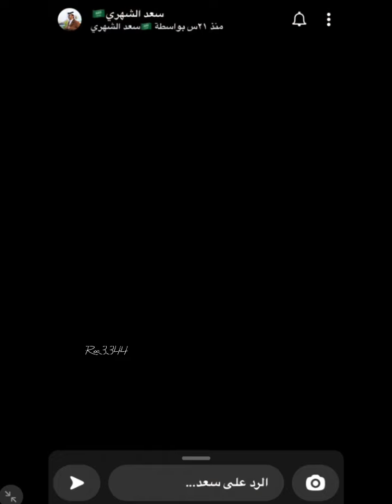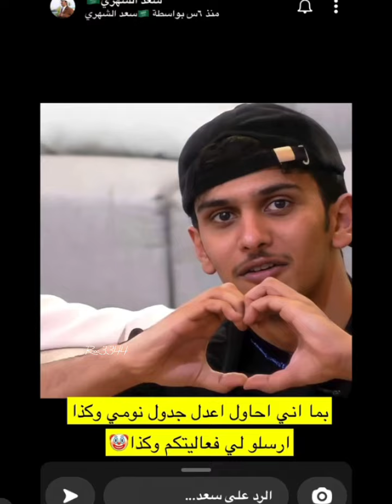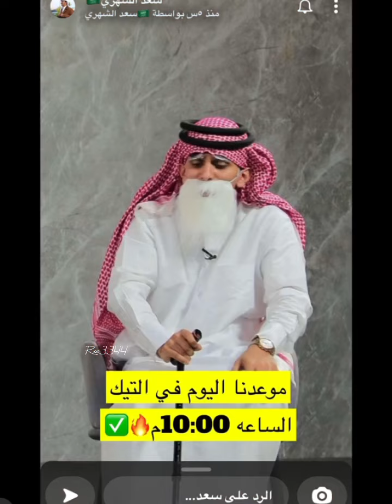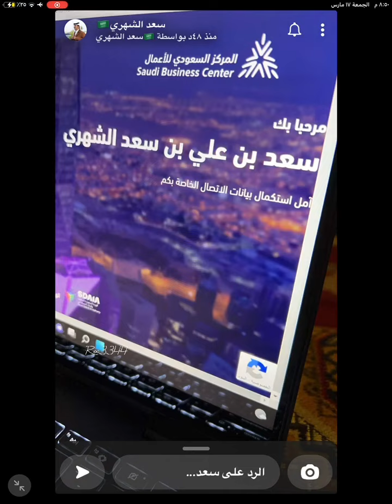سنابات سعد الشهري ومشروعه الجديد🥺سعد_الشهري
سنابات سعد الشهري ❤️سعد_الشهري